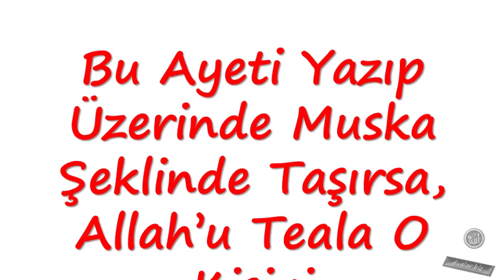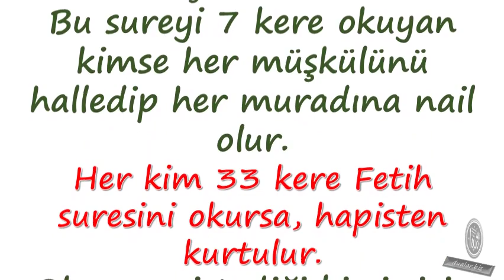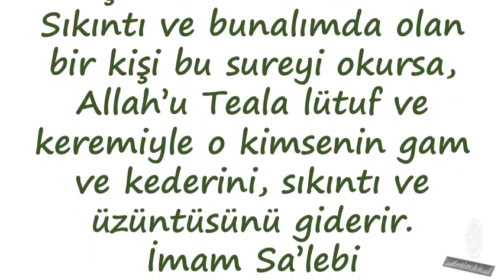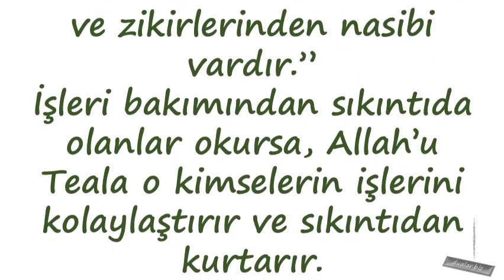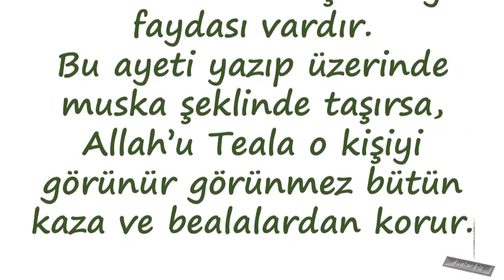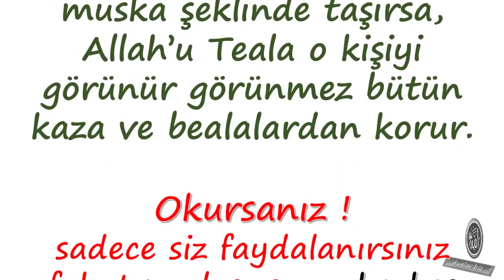Bu Ayeti Yazıp Üzerinde Muska Şeklinde Taşırsa, Allah’u Teala O Kişiyi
Duanin önemi,

💕 YAYIN İLKELERİMİZ;

💕 KAYNAKLAR;

☆Siteler
• line.do
• dua.biz.tr.com
• dualar.biz

💕 YASAL UYARI;